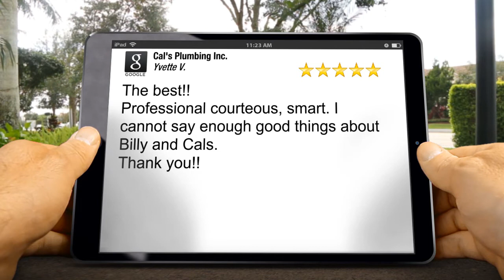Cal's Plumbing Inc. Tucson Outstanding Five Star Review by Yvette Villamana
5 Star Rating

The best!!
Professional  courteous, smart. I cannot say enough good things about Billy and Cals.

Cal's Plumbing Inc.
5959 S Country Club Rd
Tucson AZ
85706